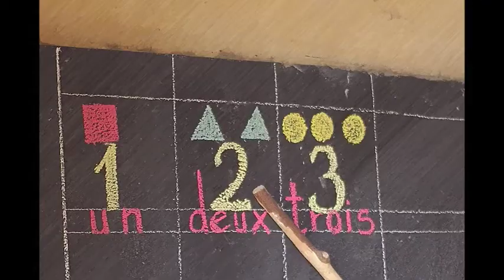Mundos Iguales Senegal 2012